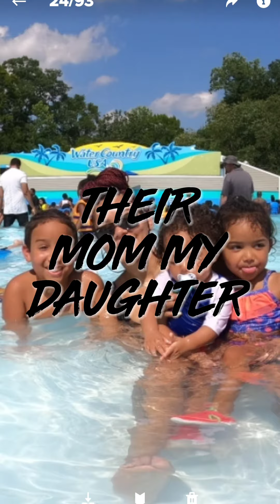meet the crew